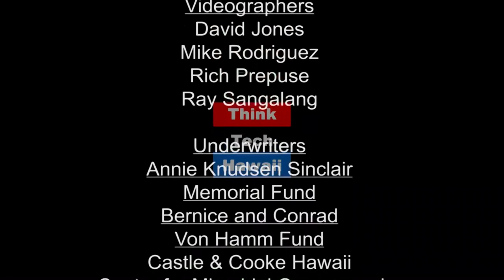Medical Transfers in Hawaii (Much More On Medicine)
Hawaii’s diversity provides unique challenges and opportunities to ensure patients get necessary medical care.  This week on Much More on Medicine, Guest Host Dr. Thomas Forney and guest Nicole Pap discuss how to efficiently get patients to the appropriate locations in a state with broad and diverse geographical variations.